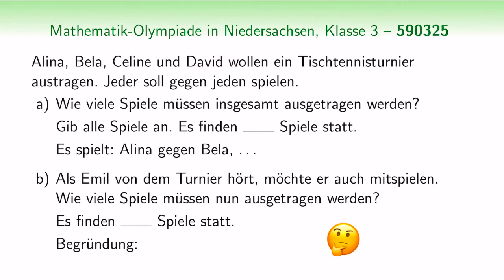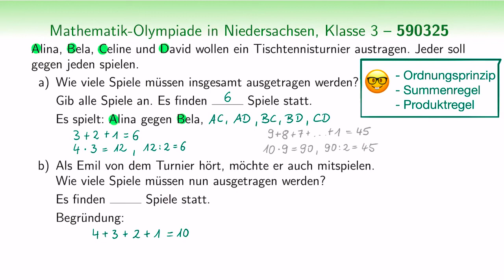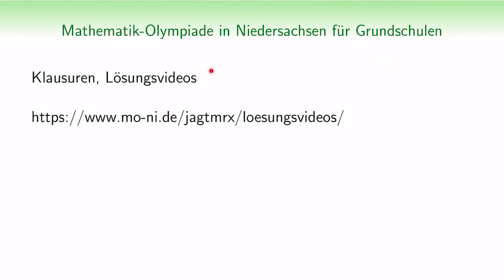NI590325 | Mathematik-Olympiade | Zählstrategien | Anzahl Möglichkeiten | Grundschule | Mathe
Grundschule | Wie viele Spiele gibt es? In diesem Video wirst du zwei tolle Zählstrategien, die "Produktregel" und die "Summenregel" kennenlernen. Mit diesen kannst du super einfach und super schnell die Anzahl von Möglichkeiten herausfinden. Beipsielsweise auch die Frage, wie viele Begrüßungen es in deiner Klasse gäbe, wenn sich frühmorgens alle per Handschlag begrüßen würden.

Herzlich Willkommen zu "JagtMrX" einem Angebot des MO-Ni e.V. der Mathematik-Olympiade in Niedersachsen.

Bist du mathematisch interessiert, hast jede Menge Spaß beim lösen kniffliger Aufgaben? Oder möchtest dich vielleicht auf mathematische Wettbewerbe wie die Mathematik-Olympiade, den Känguru-Wettbewerb oder den Bolyai-Teamwettbewerb vorbereiten?

Dann bist du hier genau richtig. Denn dieser Kanal wurde für Schüler wie dich ins Leben gerufen.

Dieser Kanal möchte aber auch eure Lehrer unterstützen. Wir denken da vor allem an die Vorbereitung von AGs, als Material zur Differenzierung im Unterricht oder auch bei der Arbeit mit digitalen Medien wie beispielsweise bei den sogenannten iPad-Klassen, die vermutlich zukünftig einen immer größeren Stellenwert einnehmen werden.

Generell richtet sich Mathe Plus an alle, die Spaß und Freude an der Mathematik haben. Viele liebe Grüße euer MO-Ni Team.

Unsere Motivation: Wir möchten, dass jeder Schüler unabhängig von seinem Wohnort, von den Gegebenheiten seiner Schule oder der Bildungspolitik seiner Region, sich mathematisch über den Schulstoff hinaus weiterentwickeln kann.